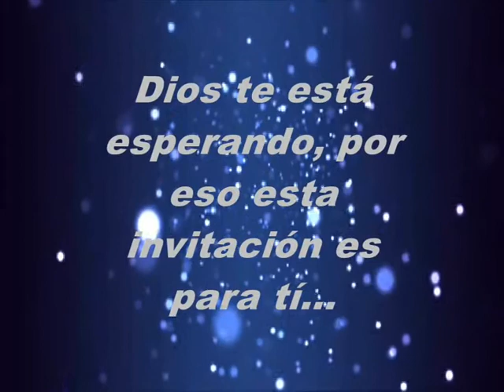CAMPAMENTO IPUC TOPACIO 2017. 14, 15 y 16 de octubre.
Gran campamento de Jóvenes - Invita Ipuc-Topacio "Ladera Fértil que Ama y crece. Lugar: Finca la Francia - Risaralda. Valor: $ 120.000, invita Comité de Jóvenes. Te esperamos; ven a tener una experiencia maravillosa con el Dios Todopoderoso.
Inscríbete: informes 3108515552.